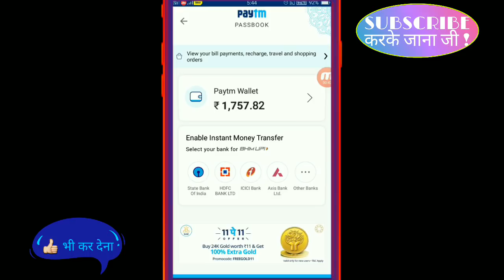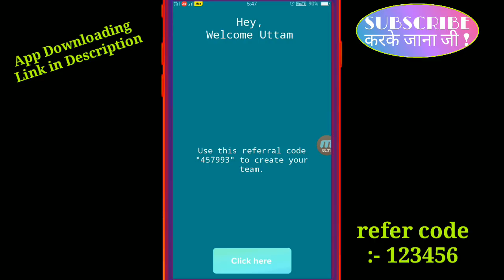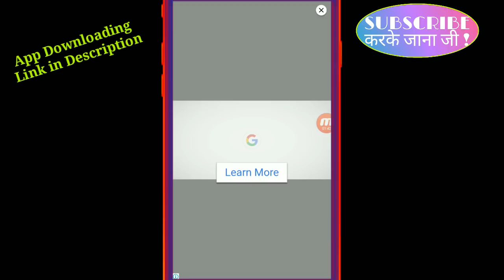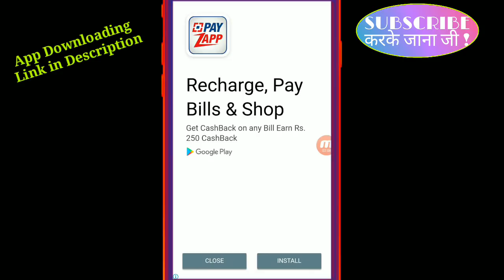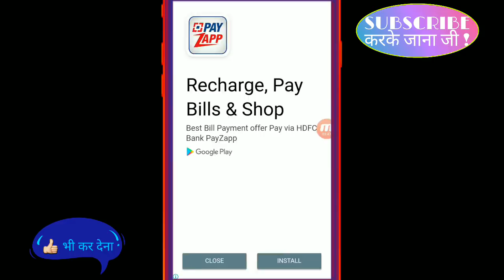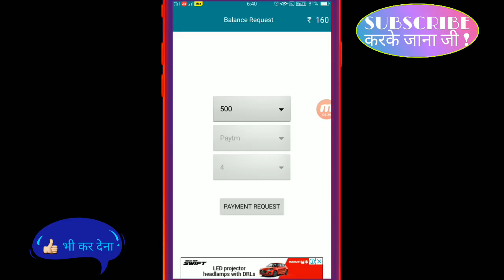Earn Rs2000-/hour instant PayTM cash live best trending offer earning App.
Get free Paytm cash instant 2000 rupees in Per hour  simply work earning application new application launch in Play Store only for student part time work On Prize box winner.

इस App को install करके Sing_up करें तुरंत मिलेगा ₹220 आपके wallet में

यह अभी-अभी लॉन्च हुआ है, install करते ही ₹100 तुरंत आपके wallet में

Earn Rs2000-/hour instant PayTM cash live best trending offer earning App. Watch ads and Earn ₹2000 paytm or Paytm cash daily !! Task earn and Earn money online !! internet Duniya

दोस्तों अगर या वीडियो आपको पसंद है तो लाइक जरूर करें अभी थोड़ा सा काम कर लीजिए वीडियो देखने के लिए आपका बहुत-बहुत धन्यवाद l

In This Video I Will Tell You That How To Earn Money With Simple Smartphone. Today I Will Tell About 2 New Android Earning App Which Apps Giving Highest Earning Just Clicking On Adds. So watch This Video Till End Earn Daily Upto 2000/- Free Real PayTM Cash With Out Surveys & Refer.